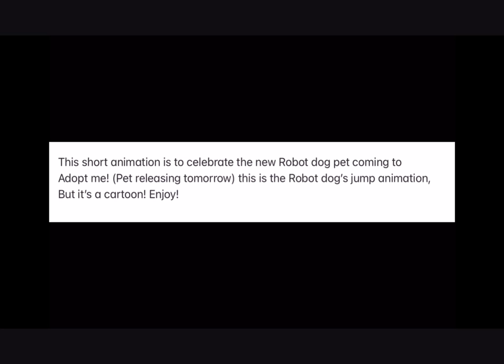Roblox Adopt Me New Robo Dog Short Cartoon Animation Of The Jump Animation! (Roblox)